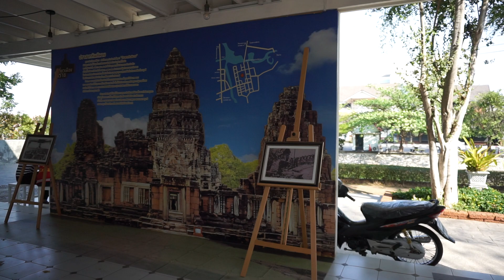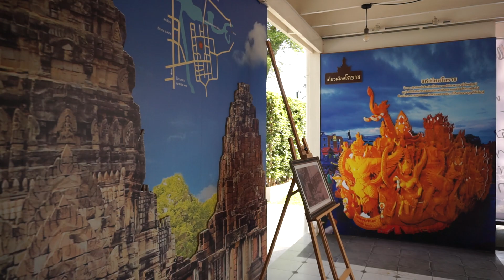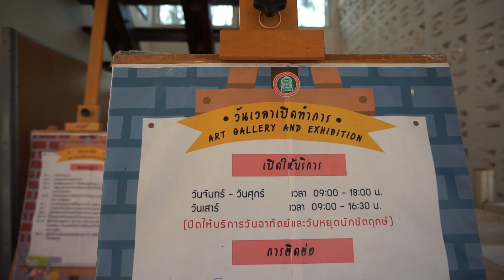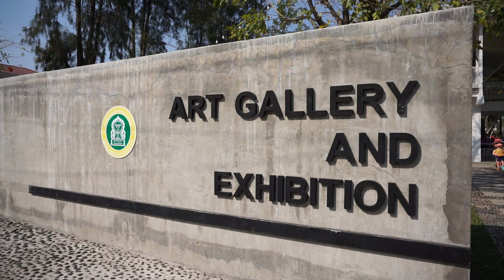Art Gallery & Exhibition แหล่งรวมแรงบันดาลใจทางศิลปะ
Art Gallery & Exhibition แหล่งรวมแรงบันดาลใจทางศิลปะ ภาพวาดด้วยเทคนิคสีหลากหลายชนิด ภาพถ่าย งานปั้น ฯลฯ อยู่กลางเมืองโคราช ตรงข้ามโรงเรียนอนุบาลนครราชสีมา